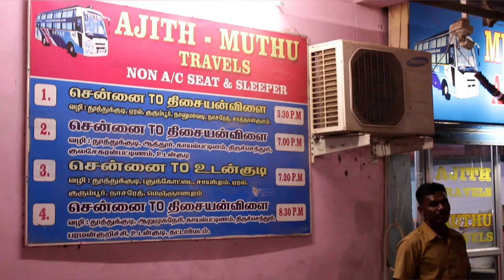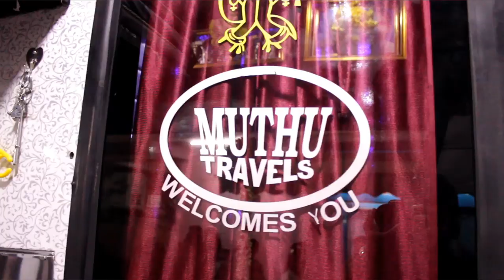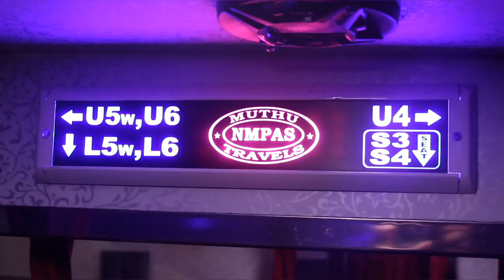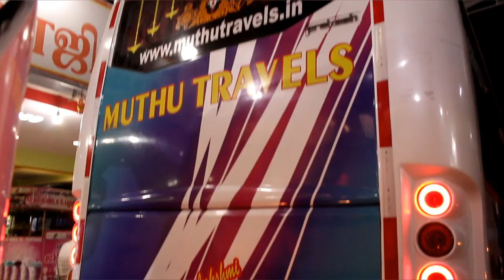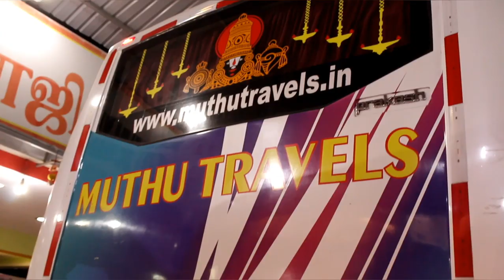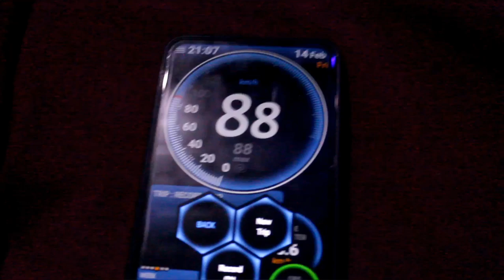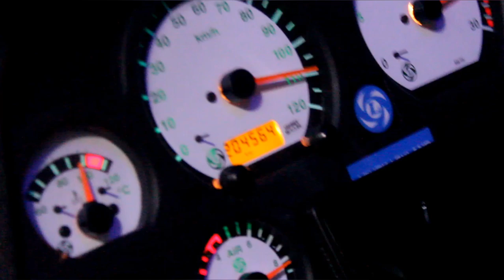MUTHU AJITH TRAVELS-2+1 NONAC SLEEPER- PRAKASH COACH- TAMIL VLOG-BUS REVIEW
All bus lovers must watch this video Semma speed

This time its a travel vlog guys in muthuajithravels